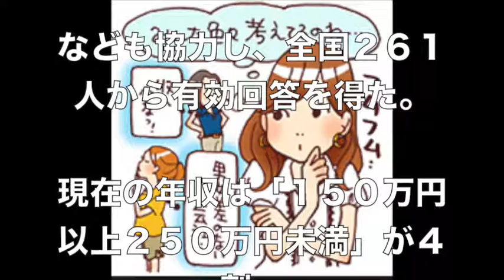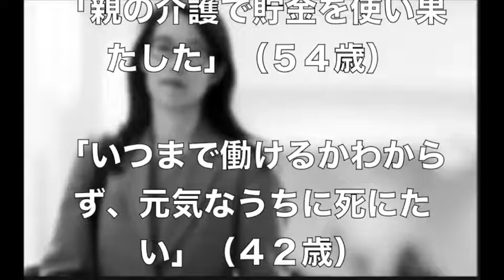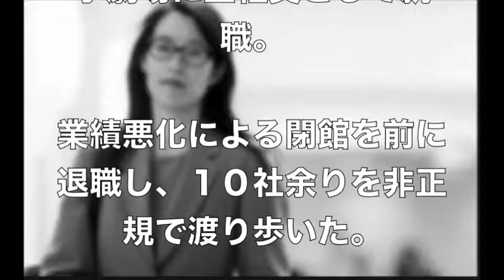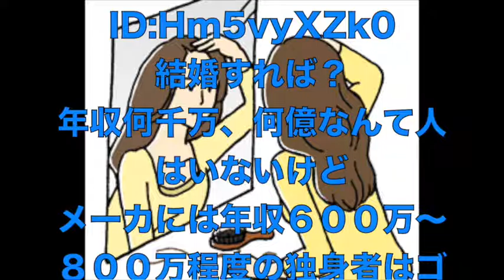【働く女性の悩み 調査】非正規・独身…孤立し困窮する女性たち、切実な実態調査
★皆さんから人気の
【news日本全国なんでもランキング&調査】
をまとめてみました!！

こちらもご覧くだだい。

1位　裏切り行為？山口組と神戸山口組、双方が年納め会合 分裂後緊張続く

2位　【食ニュースの話題】うどん県民は「電気ケトルでうどんをゆでる」　試した結果…超ウマい釜揚げうどん風が完成

3位　【ソーシャルゲーム課金問題】ガチャ炎上中の「グランブルーファンタジー」が謝罪　ユーザーからは「謝罪になってない」

こちらもお勧めの要チェックです!!

【関連動画】

正規で働く、子どものいない３５～５４歳の独身女性が、

困窮し孤立している実態が、公益財団法人

「横浜市男女共同参画推進協会」などの調査でわかった。

「病気になったら生活が破綻（はたん）する」

「１人で老後まで生活できるか不安」。